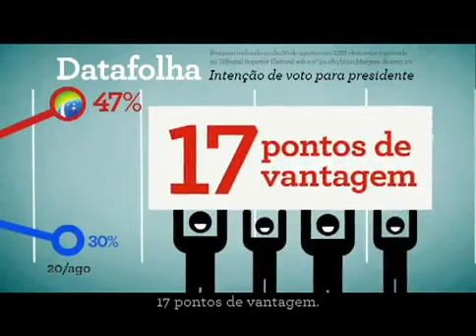4º Programa Eleitoral de Dilma Rousseff - 24/08/2010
Aqui no ABC paulista surgiu o maior líder sindical do país, anos depois ele se tornaria o maior presidente. Confira o programa Dilma presidente "Para o Brasil Seguir Mudando"